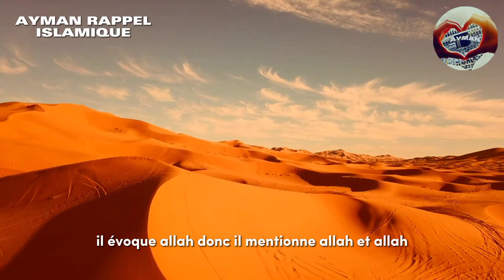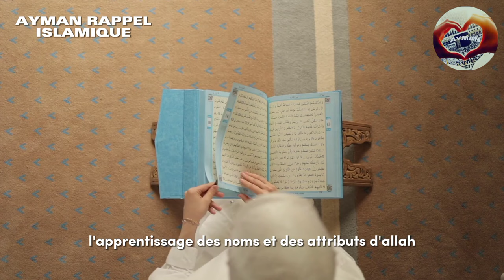L'INVOCATION A DIRE SI TU VEUX ÊTRE BÉNI PAR ALLAH | RACHID ELJAY